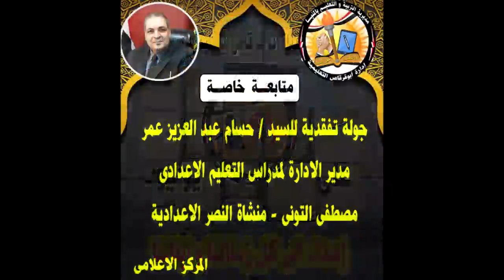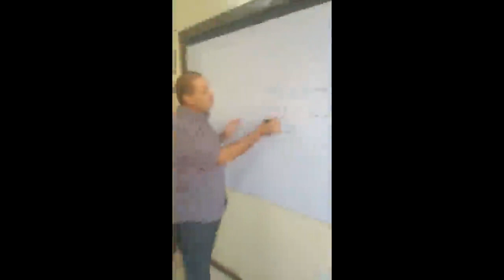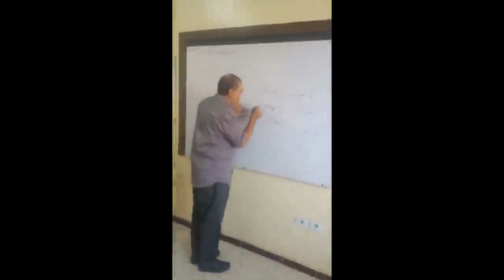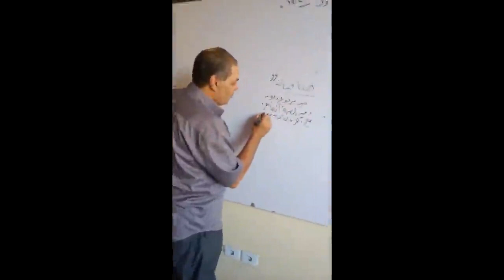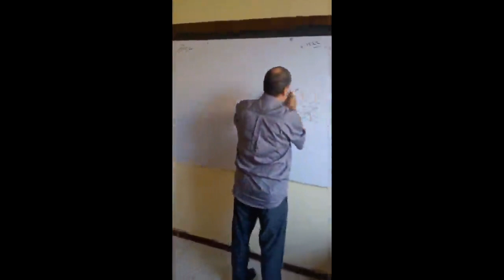جولة ميدانية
من الجولات الميدانية للأستاذ حسام عبد العزيز عمر مدير الادارة لتفقد مدارس التعليم الاعدادى